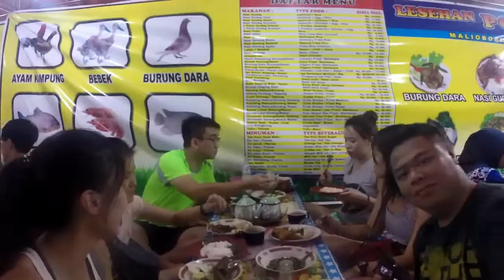Yogyakarta 2016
Merapi Lava Jeep
Borobudur
Timang Beach
Goa Pindul
Jomblang Cave